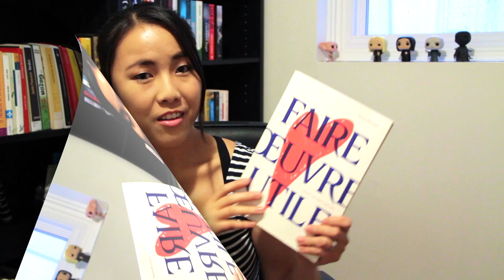Faire oeuvre utile (Émilie Perreault) | Critique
Voici mes impressions sur ''Faire oeuvre utile'' d'Émilie Perreault.
(Excusez mon éclairage inconstant... )
Si vous l'avez lu aussi, dites-moi ce que vous en avez pensé.